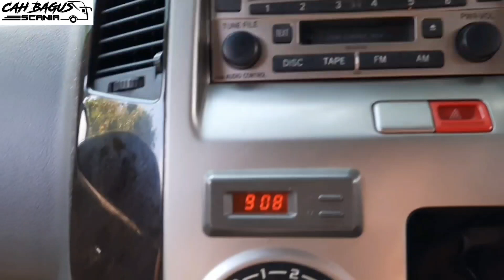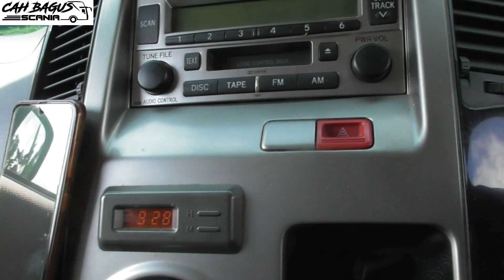Lika liku cari jln Terbaik | pesona Gunung Kidul Mertelu - Wonosari